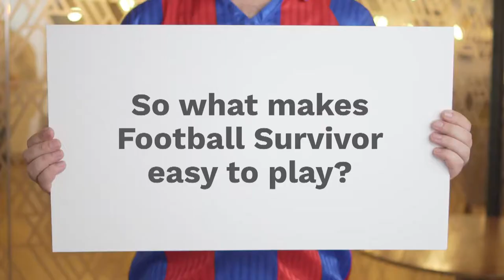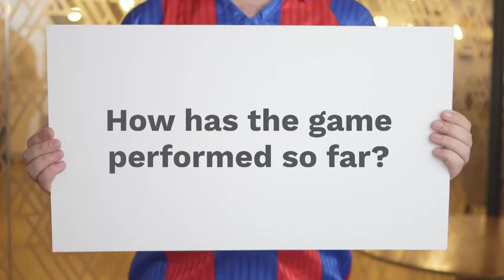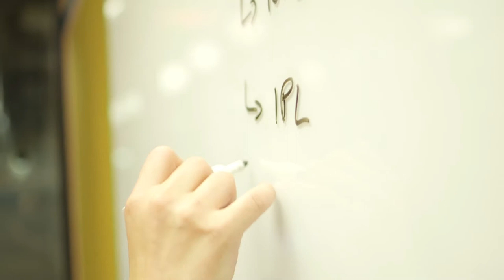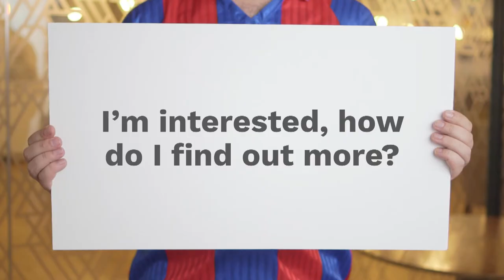Football Survivor for Seedrs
Does football give you an adrenalin rush? Well, this is the game for you then! Win to survive, and if you like it, you can even own a piece of the company, how cool is that!
 The One Pick - Football Survivor Game